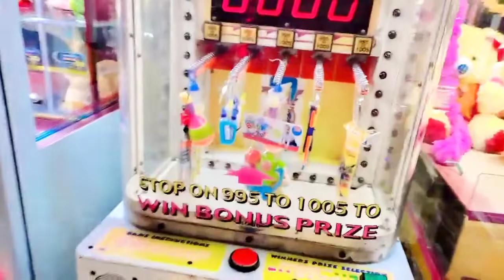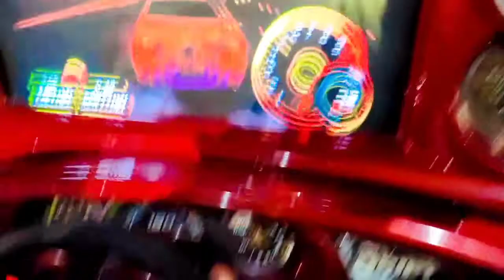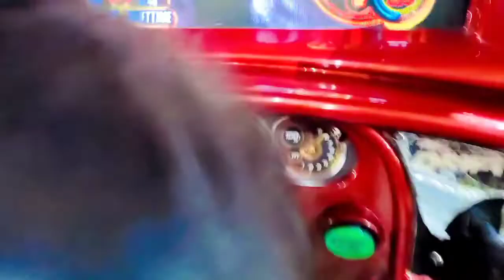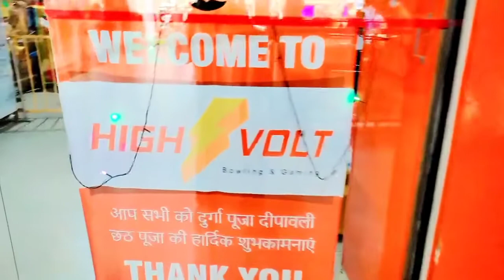A VISIT TO P&M MALL WITH KIDS /HAD A GREAT FUN THERE/पटना की शान पी.एन.एम माॅल/Must Visit#homechef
A visit to P&M mall with Kids/Had a great fun there/पटना की शान पी.एन.एम माॅल/Must Visit and enjy with your family/ Many Brands are there under a single roof/Gaming Zone Where Kids have fun/Cafeteria and many more things.